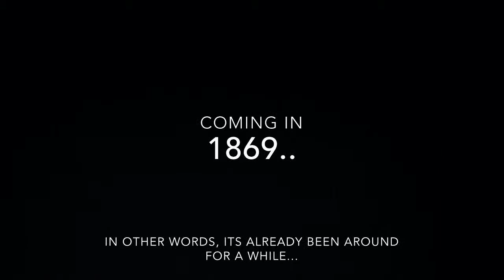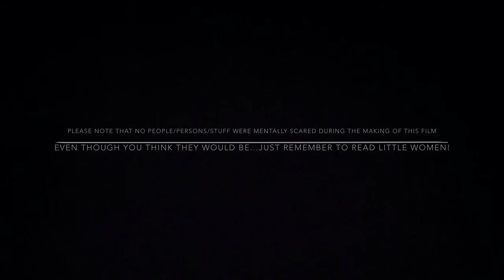Little Women Book Trailer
By Lily Sanders, made for an English assignment.